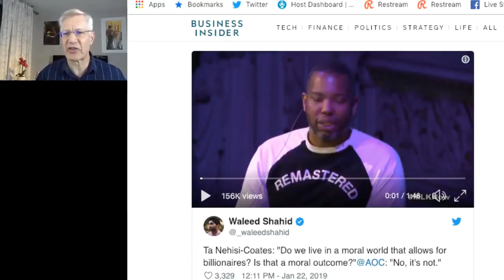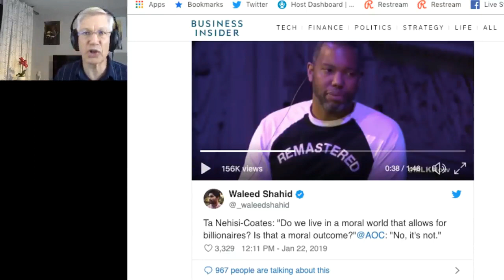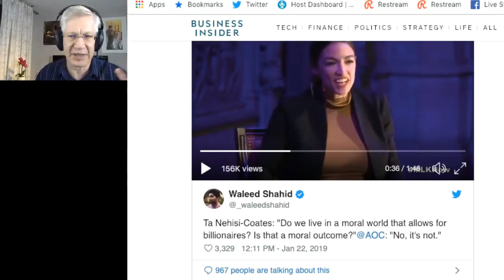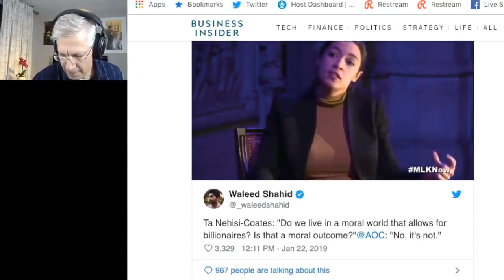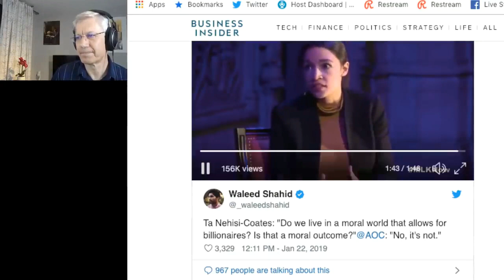Ta Nehisi Coates, AOC and the Immoral World of Billionaires -- Yaron Brook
This video was created by Christian Jackson.  Taken from Yaron Brook Show: Alexandria Ocasio Cortez and the War on Billionaires steamed Jan. 26 2019